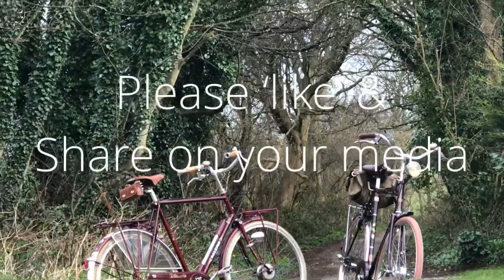The 3-speed ‘light roadster’ is the most versatile bike ever! Customised classic Raleighs compared.